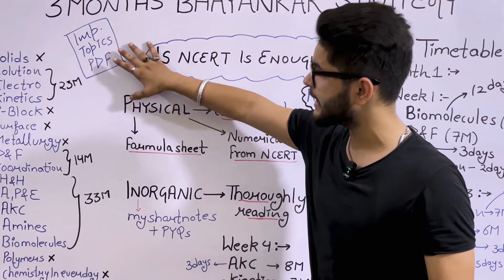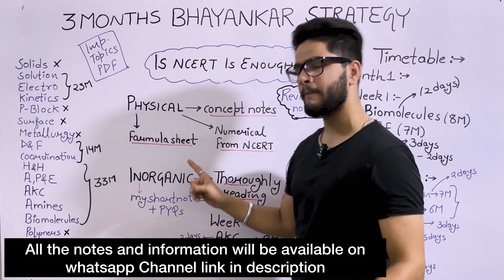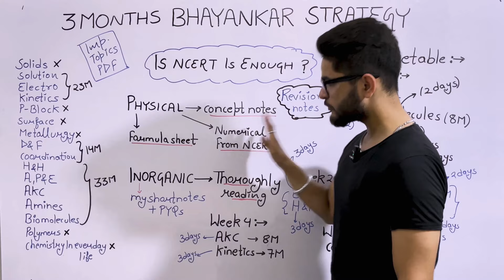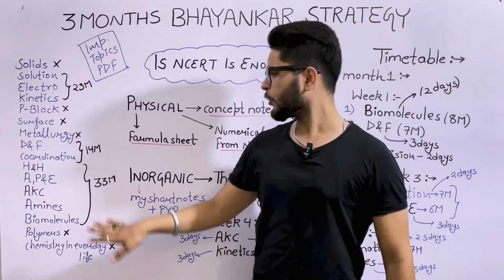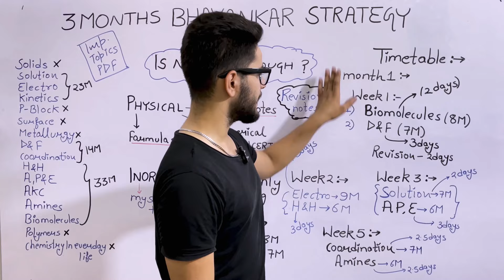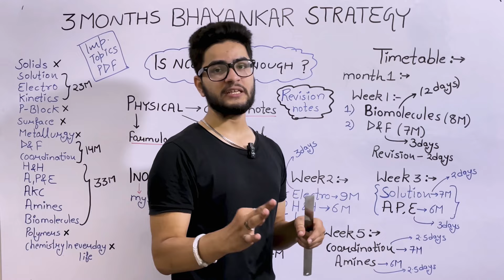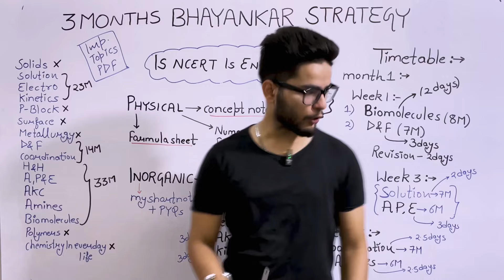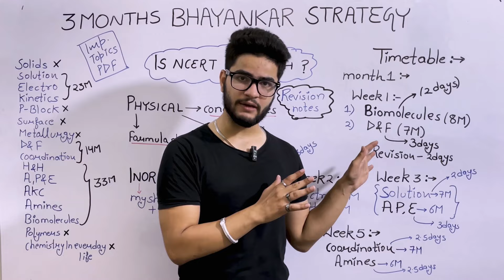Chemistry Boards & CUET : 3 Months bhayankar🔥🗿 Strategy & Timetable🚀boardexam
chemistry teacher
chemistry vibes anushka mam channel
chemistry jokes
chemistry
organic chemistry one shot
organic chemistry
icse
organic chemistry by pankaj sir
organic chemistry some basic principles and techni..
organic chemistry class 11
one shot
organic chemistry b pharm
2nd semester
11
organic chemistry notes class
12

organic chemistry notes jee
neet
organic chemistry notes for
advanced
making
organic chemistry notes
shobhit nirwan
organic chemistry notes by
nishant jindal
organic chemistry notes
organic chemistry notes pdf
for neet
organic chemistry strategy
for jee
organic chemistry strategy

organic chemistry strategy
by pankaj sir
organic chemistry strategy

organic chemistry strategy for neet avinash sharma